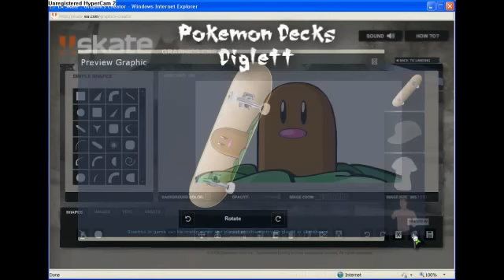EA Skate 3 - My Graphics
old school pokemon decks :D

Diglett
Ghastly
Weedle